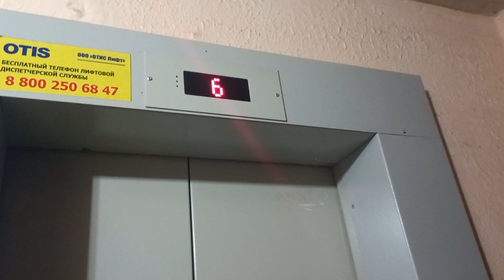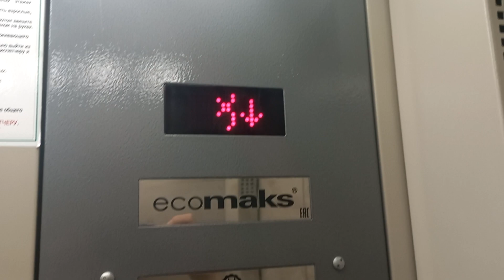Электрический лифт ЩЛЗ-ECOMAKS 400 кг, 1 м/с (31.05.22)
Г Владимир Соколова-Соколенка 30, п-2